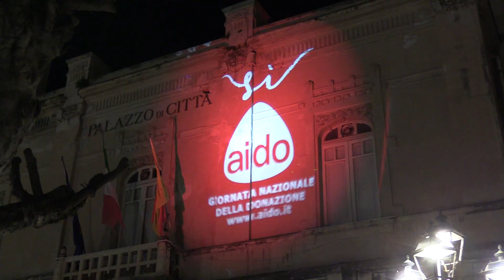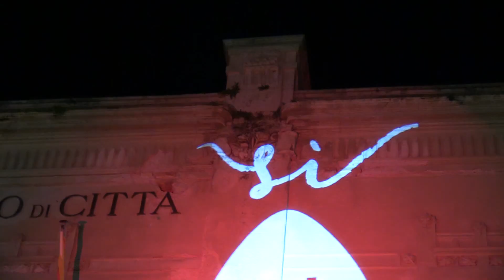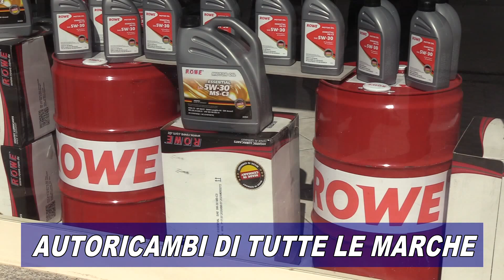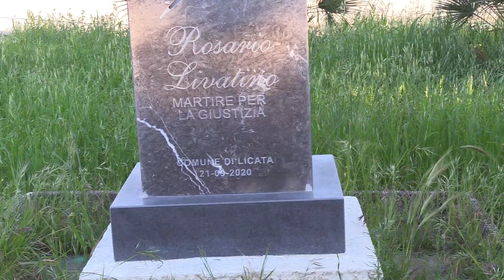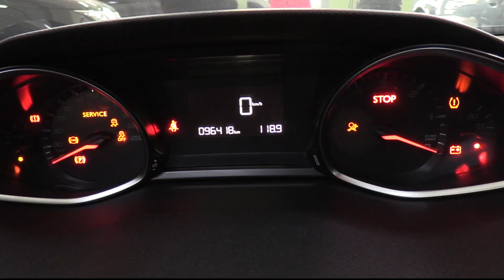TG 12 04 2021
Prossima edizione Merciledì 14 aprile